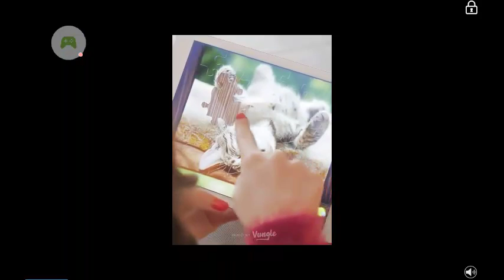Most fun game ever!!! Snail bob 2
Awesomenes